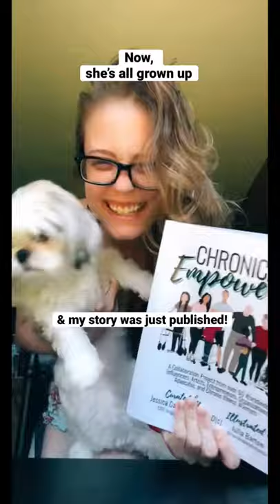A Year Later | Puppy Grows Up & My Published Short Story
A year ago I was writing my short story, and today it was published in the collection entitled Chronically Empowered. My best friend also grew up- but her being by my side will never change.

Caring Chronically's Book Info:
"Over 60 exceptional, worldwide Chronic Illness Warriors describe how they embrace their chronic illnesses while providing educational information about them along the way. Influential Artists, Entrepreneurs, Advocates, and more celebrate how they have been able to adapt to their limitations and overcome their adversity, describe what they love most about themselves, and share advice for other warriors. Collaborating to paint an extraordinary picture of what it truly means to be resilient, and thrive beyond a diagnosis through passion and advocacy."

If you don’t already have pet insurance for your dog, please consider it today! I signed Momo up the day I brought her home, and over a year later she's still enrolled!

📌 Fun Fidget Toys from FidgiPops
Save 10% with code DIANC10